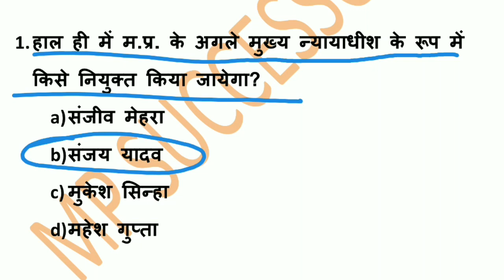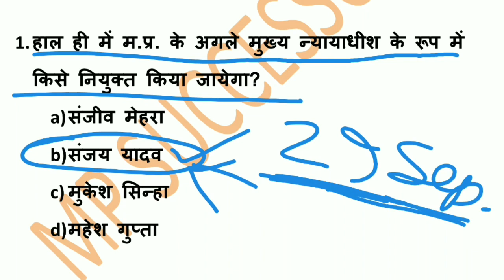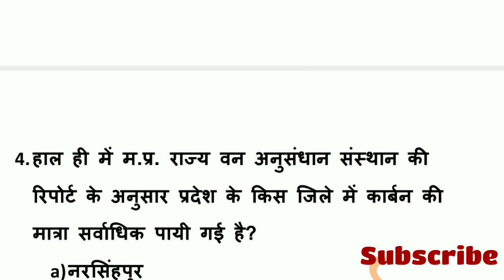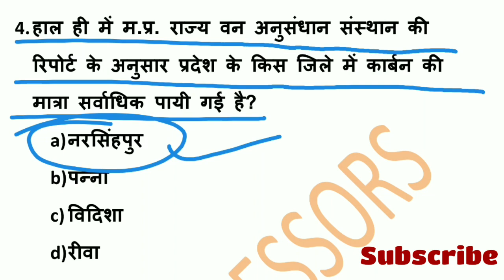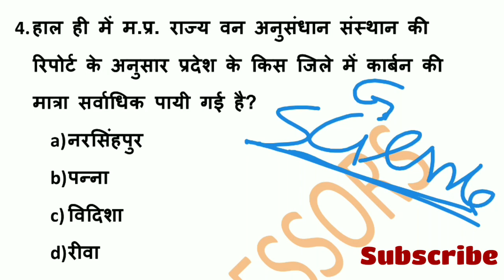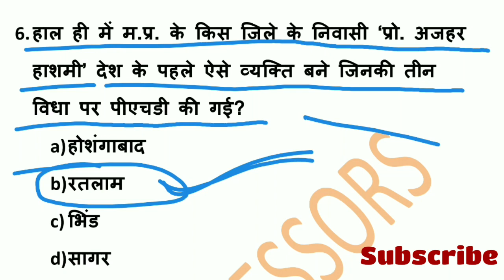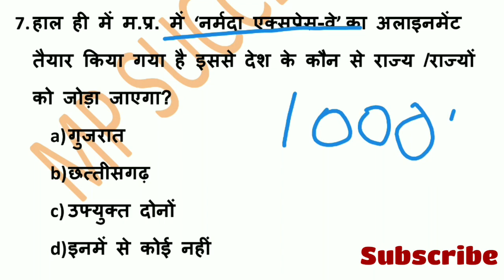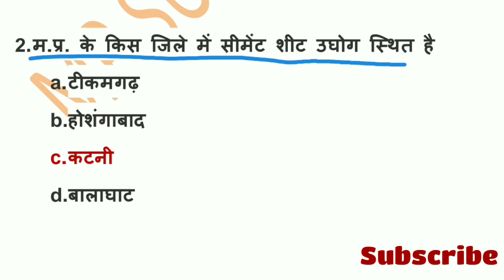24 SEPTEMBER 2020 MP CURRENT AFFAIRS || MP DAILY CURRENT AFFAIRS || series#81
24 SEPTEMBER  2020 MP CURRENT AFFAIRS

24  SEPTEMBER  2020  CURRENT AFFAIRS MADHYA PRADESH

MRP : ₹20
PAGES: 131

24 SEPTEMBER 2020 MP CURRENT AFFAIRS || MP DAILY CURRENT AFFAIRS || series#80

MP  CURRENT AFFAIRS (24 SEPTEMBER  2020)

2020 MADHYA PRADESH CURRENT AFFAIRS

MP GK -

GENERAL SCIENCE-

GENERAL COMPUTER -

GENERAL MATH-

GENERAL HINDI -

GENERAL ENGLISH-

GENERAL REASONING